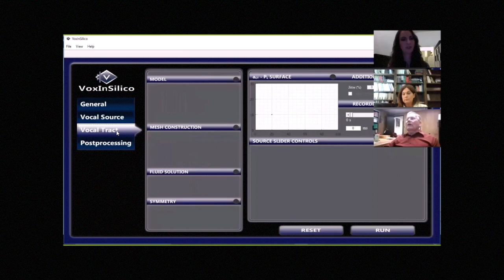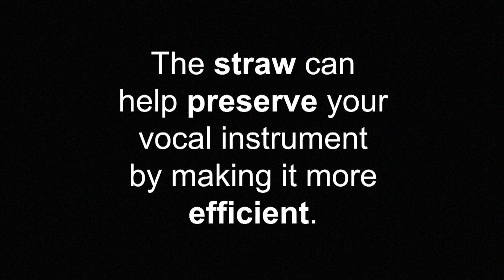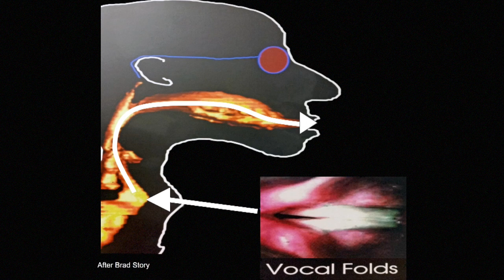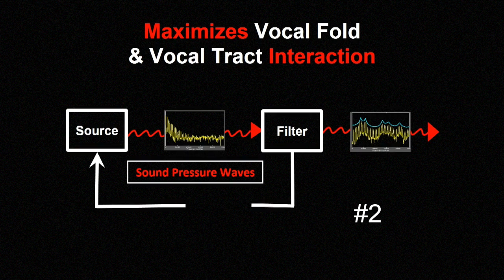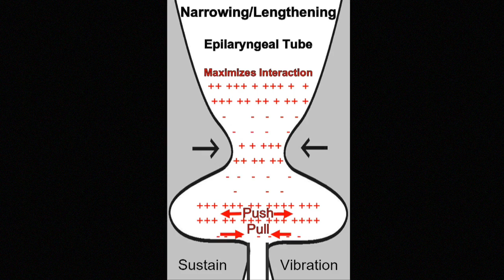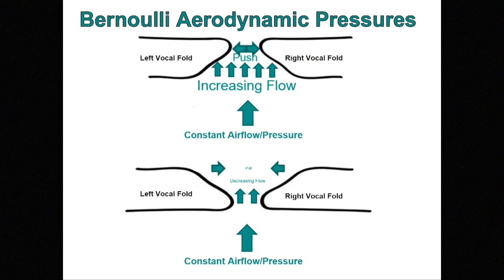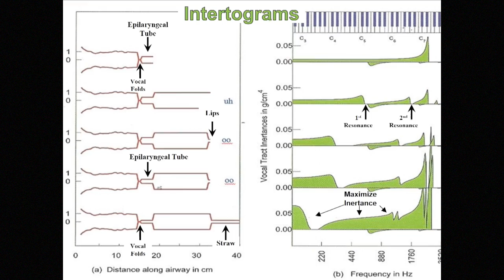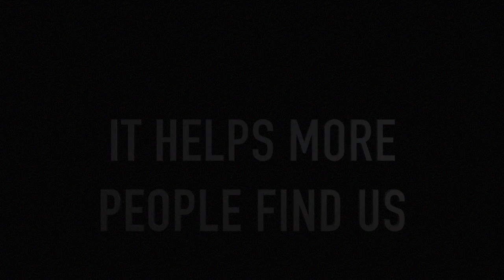Episode 45 - Speech Pathologist Karin Titze Cox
Time stamps:

7.37 Should extrinsic muscles be used in singing? Should we be disengaging as much as possible?
14.42 Does whispering make you more hoarse? What does the science say?
19.10 How can I find out more about formants and harmonics? Why should I?
27.45 Why are some singers vibrato fast and some slow? Can you change it?
32.54 Karin listens to a listener's voice and gives her verdict
45.20 The PAVA organisation and the vocal tract simulator
53.29 The premier of Dr Ingo Titze's brand new video explaining the scientific ins and outs of the straw, straw therapy and semi occluded exercises for singing

Welcome to The Naked Vocalist singing podcast. Whether you are a pro singer, novice, a performer or a vocal coach, there's something in here for you.

And please share us! We'd love to reach more people.